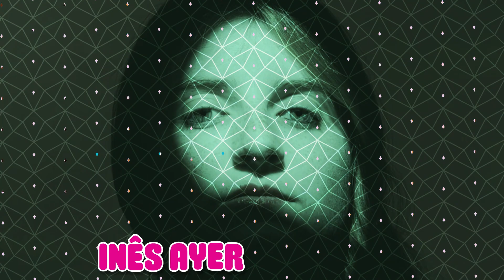Typographics Speakers 2023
Excited to welcome these amazing designers to speaker in The Great Hall at The Cooper Union in June. Get your tickets to attend in person or virtual access

Animation by Gen Ramírez